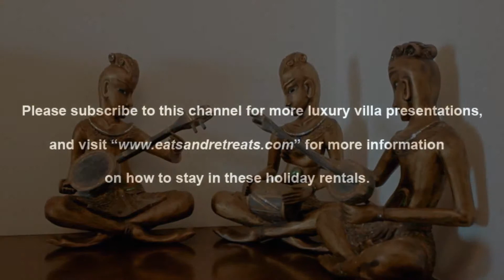Angthong Villa - Koh Samui, Thailand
A Prestigious Beachfront Luxury Villa